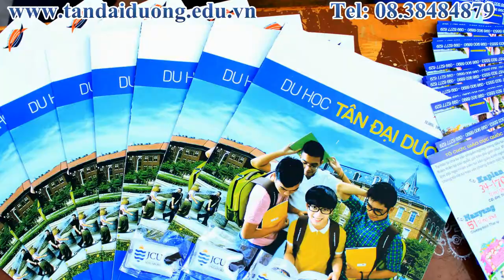Các bạn HS trường THPT Nguyễn Hiền cực dễ thương trong buổi tư vấn tuyển sinh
Trong suốt nhiều năm qua, tập thể học sinh & cá nhân học sinh Trường Trung học Phổ nguyễn Hiền luôn luôn phấn đấu, tiếp nối truyền thống học tập và lao động của các thế hệ đi trước để không ngừng đạt được những thành tích đáng tự hào, để xứng đáng với ngôi trường mang tên Trạng nguyên Nguyễn Hiền.